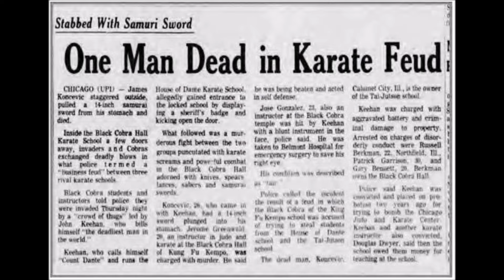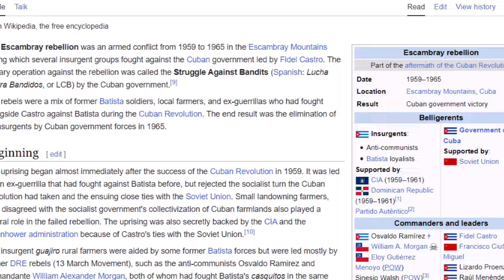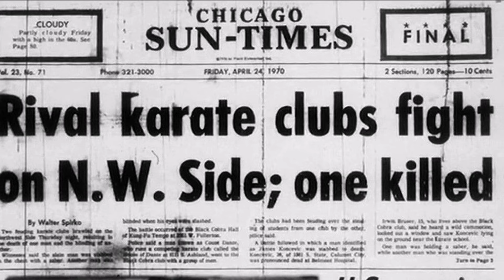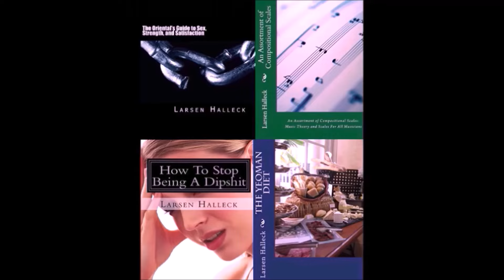Count Dante Returns: Secrets of the Dojo Invasion Revealed! (Kung Fail)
My that's a very clickbaity headline.

Anyway, new information has come out recently about Count Dante's infamous dojo-storming idiot scramble that left one guy dead and Dante in court. So let's discuss all that and Dante's wifebeating, here on Kung Fail